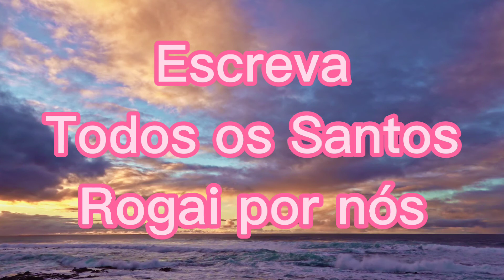santododia O Santo do Dia | Qual é o Santo de Hoje?|O Santo do Dia 01 de Novembro/Todos Os Santos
“Todos os fiéis cristãos, de qualquer estado ou ordem, são chamados à plenitude da vida cristã e à perfeição da caridade. Todos são chamados à santidade: 'Deveis ser perfeitos como o vosso Pai celeste é perfeito' ” (Mt 5,48) (CIC 2013).

Sendo assim, nós passamos a compreender o início do sermão do Abade São Bernardo: “Para que louvar os santos, para que glorificá-los? Para que, enfim, esta solenidade? Que lhes importam as honras terrenas? A eles que, segundo a promessa do Filho, o Pai celeste glorifica? Os santos não precisam de nossas homenagens. Não há dúvida alguma, se veneramos os santos, o interesse é nosso, não deles ”.

Sabemos que desde os primeiros séculos os cristãos praticam o culto dos santos, a começar pelos mártires, por isso, hoje, vivemos essa Tradição, na qual nossa Mãe Igreja nos convida a contemplarmos os nossos “heróis” da fé, esperança e caridade. Na verdade, é um convite a olharmos para o Alto, pois, neste mundo escurecido pelo pecado, brilham no Céu com a luz do triunfo e esperança aqueles que viveram e morreram em Cristo, por Cristo e com Cristo, formando uma “constelação”, já que São João viu: “Era uma imensa multidão, que ninguém podia contar, de todas as nações, tribos, povos e línguas” (Ap 7,9).

Seu Canal de Oração e Intimidade com Deus
Entre AGORA para Clube de Oração Católica do Brasil
° Você Tem Rotina Espiritual Católica?
° Você Sente Que sua Vida Está Embarreirada?
° Você as Vezes não tem vontade de Rezar ou ir á Missa?
💥Nós Ajudamos Você a Ter Rotina Espiritual Católica, Melhorar sua Intimidade com Deus e ter suas Orações ouvidas por Nosso Senhor.

🙏 Receba a PODEROSA Ferramenta de Milagres em Sua Casa Mensalmente
 Somos Uma família, que procura viver o Impacto de Deus em Nossas Vidas cotidianas, Podemos AFIRMAR que Experimentamos os MILAGRES DE DEUS DIARIAMENTE em Nossas VIDAS, e queremos que VOCÊ e sua Familia EXPERIMENTEM também a Configuração com Jesus Cristo, Nossa Senhora, Os Santos Anjos e Os Santos da Igreja.
Sua Armadura do Cristão👇🏻
° Medalha das Duas Cruzes
° Crucifixo para seu Oratório
° Pia de Água Benta
° Ícone e Oração
° Medalhas
🛡 Tudo que Você Precisa para sua Batalha Diária👇🏻

 Loja Virtual Para seu Oratório
Mercado Pago

ENTRE  PARA NOSSO grupo no whatts
link grupo
Fique Conosco